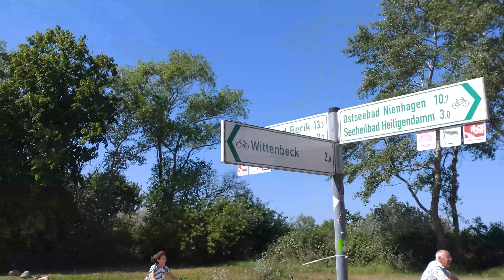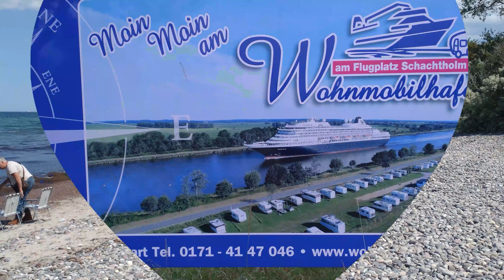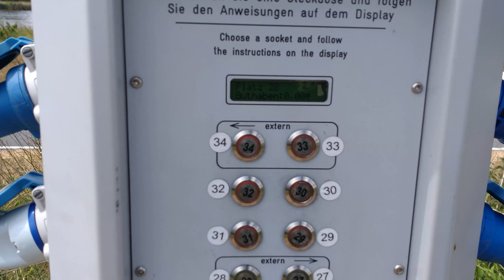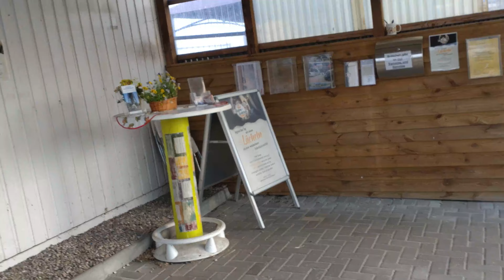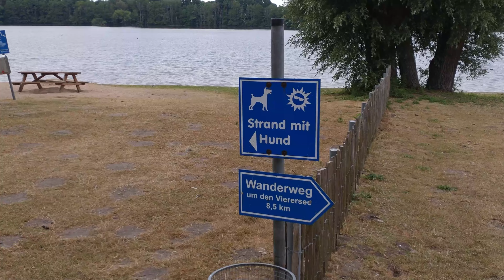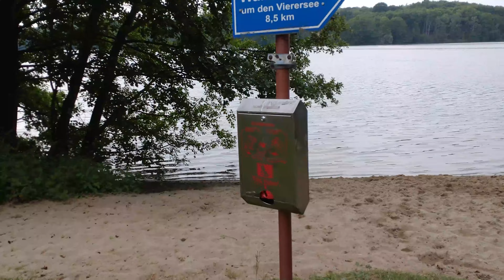Womo Urlaub Mai/Juni 2023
Unsere kleine Rundreise durch den Norden Deutschlands. Wir beginnen auf dem Stellplatz in Wittenbeck am Sanddornstrand, zum Stellplatz NOK (Nord-Ostseekanal) und dann in die Nähe von Plön auf den Campingplatz Augstfelde.